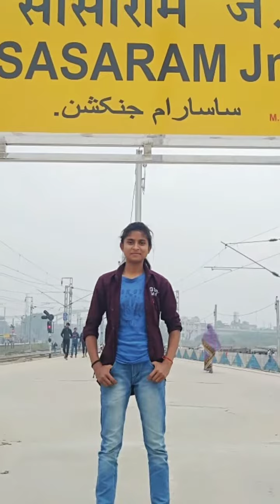PAPA MAI CHHOTI SE BDI HO GAI KYO🎉👍😭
Gayatri puja,GAYATRI PUJA,gayatri puja,GAYATRI,PUJADisclaimer:-